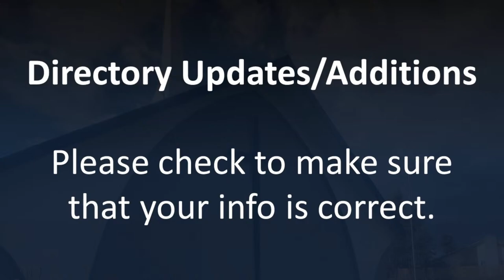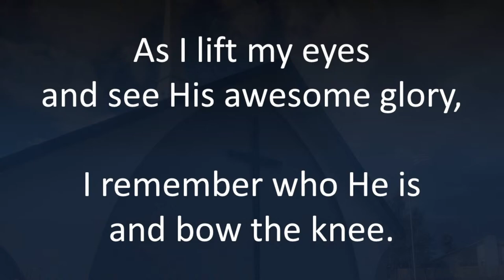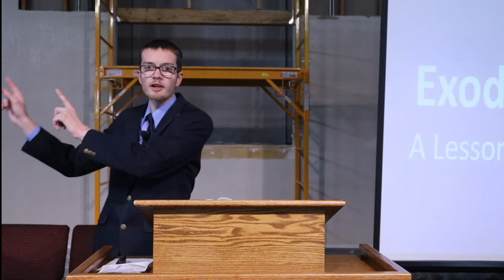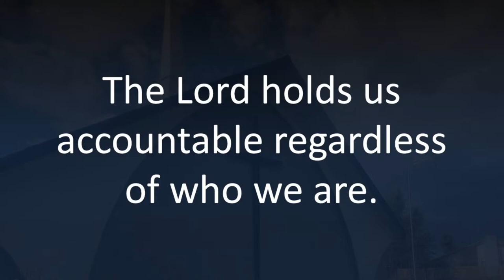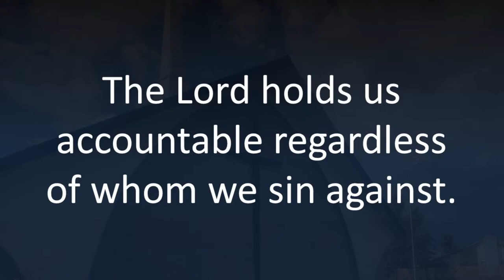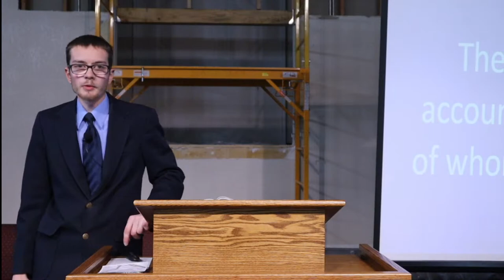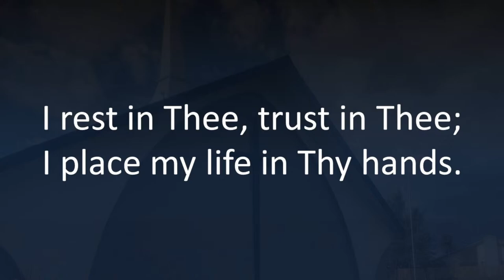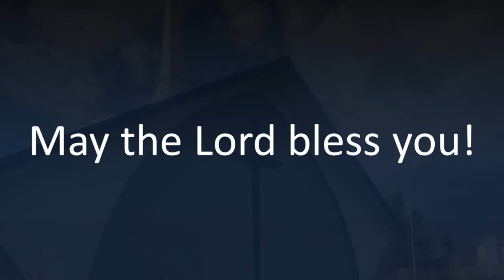A Lesson in Cattle Ranching - The Impartiality of Our God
Date: February 26, 2023
Service: Sunday Morning
Message Title: A Lesson in Cattle Ranching - The Impartiality of Our God
Proposition: The Lord holds every one of us accountable for our own wrongdoings
Speaker: Josiah R. Dennis
Location: Calvary Baptist Church of Hollister, CA

CCLI# 11566439

CCLI# 11566439

CCLI# 11566439

Copyright: Calvary Baptist Church CCLI# 20414529